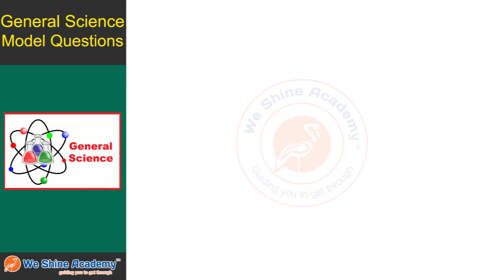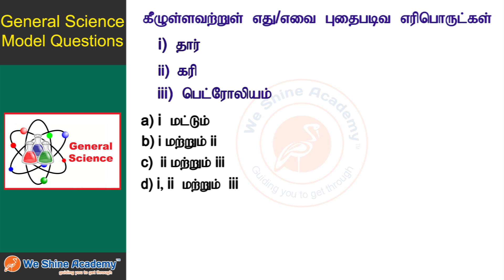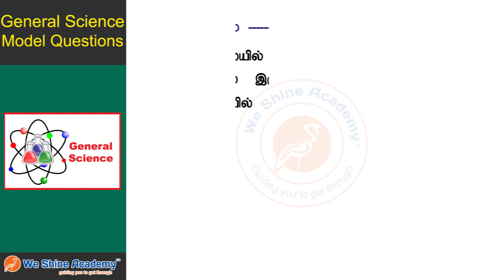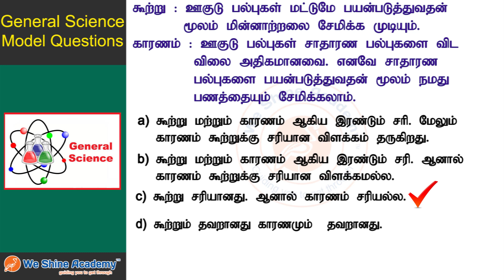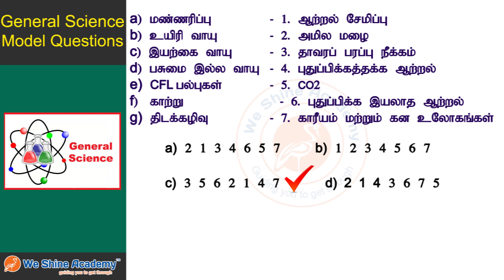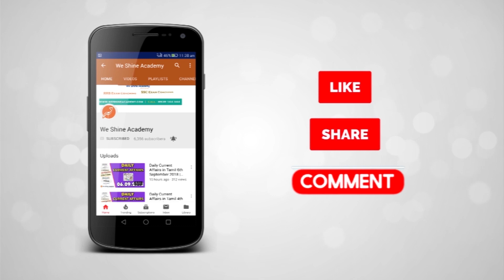10 th Std Science Bookback Questions in Chapter 22 | TNPSC, RRB, SSC | We Shine Academy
We Shine Academy Watch 10 th Std Science Bookback Questions in Chapter 22, from the Experts of Best TNPSC Coaching Centre in Chennai.

FREE TNPSC GROUP IV MOCK TEST - 2019

notification/

Category